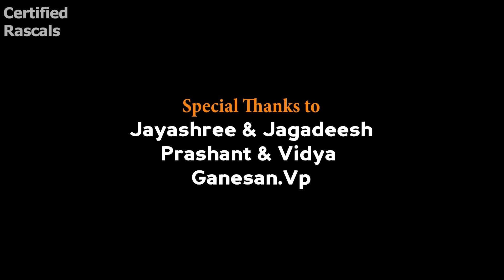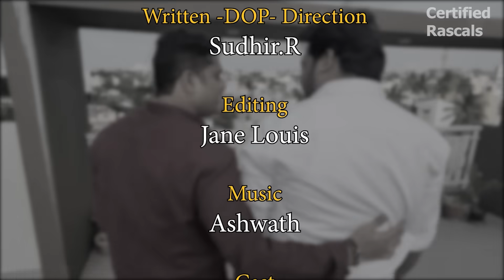Back to Bangalore | Certified Rascals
Description:
🎉 Mohan's housewarming took an unexpected turn when his new team member, Akshatha, arrived fashionably late! Little did Mohan know, the "Certified Rascals" were about to spice things up in their own unique way. 😂

🌆 Thinking Akshatha was new to Bangalore, Mohan took it upon himself to become the unofficial city guide. Watch as Mohan dishes out advice on everything from navigating the corporate culture to mastering the streets of Bangalore. But, buckle up, because the real fun begins when Mohan's wife steps in with a twist you won't see coming! 🤣🤯

🍹 Join the laughter and chaos as we unveil the Certified Rascals style of unexpected twists. This video is a rollercoaster of surprises that will keep you entertained from start to finish! 😆👍

🤣 Get ready to LOL and discover the madness that unfolds in this Certified Rascals comedy special – it's a comedy revolution you won't want to miss! 🚀😂